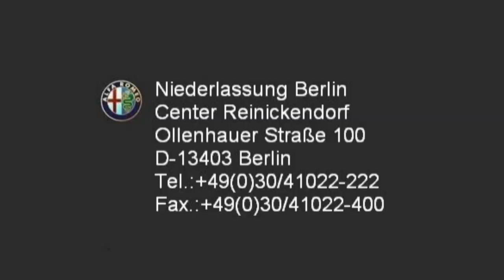Alfa Romeo Berlin Giulietta 1 4 TB MultiAir 16V Turismo Nero Etna 07173349 FCA Motor Village Berlin